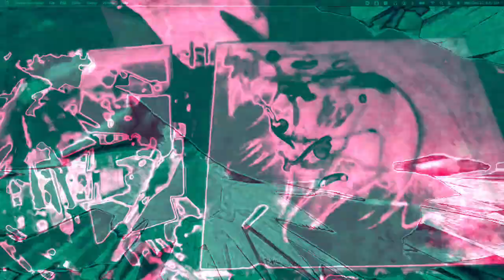[EPILEPSY WARNING] Movie 22 12 13 08h08m56s *Photosensitivity Warning*